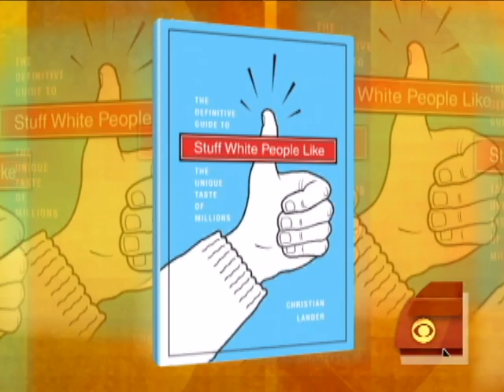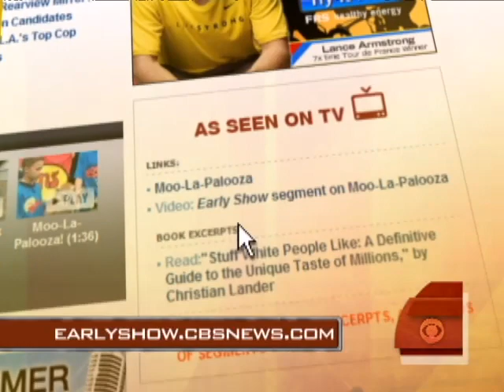Satire About What Whites Like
"Stuff White People Like," a blog turned book, pokes fun at the cultural trademarks of white people. Author Christian Lander joins Harry Smith in the studio.